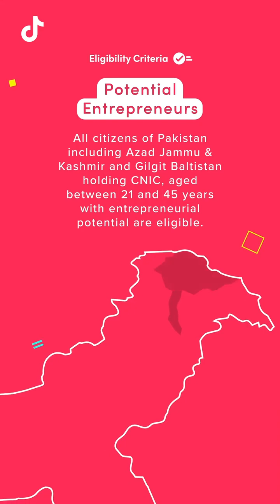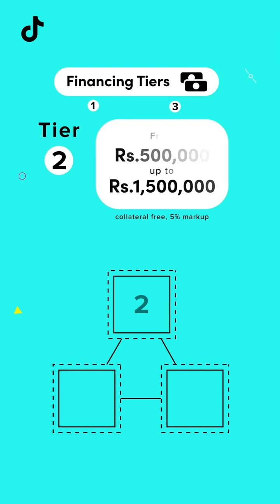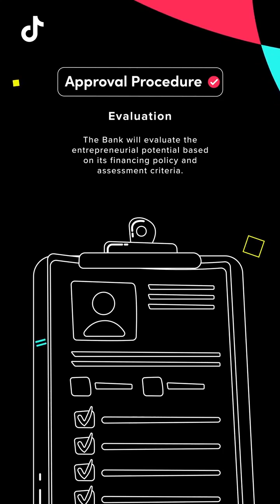To apply in PM’s Youth Business & Agriculture Loan, follow these 4 easy steps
PMYouthLoans Shaza Fatima Khawaja Government of Pakistan